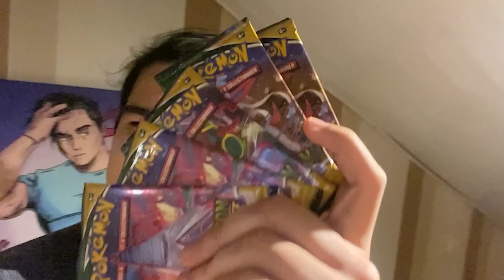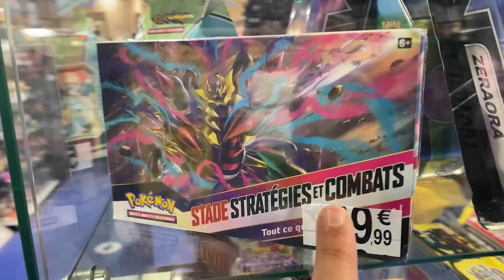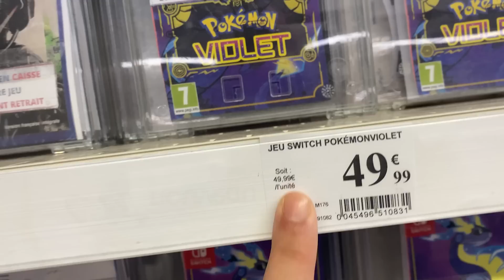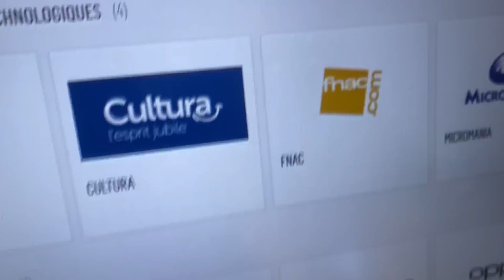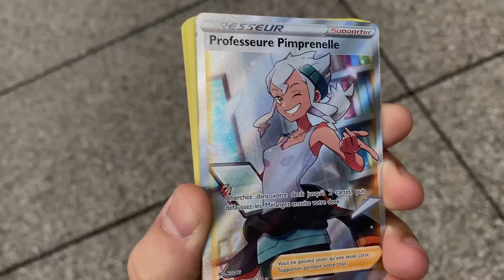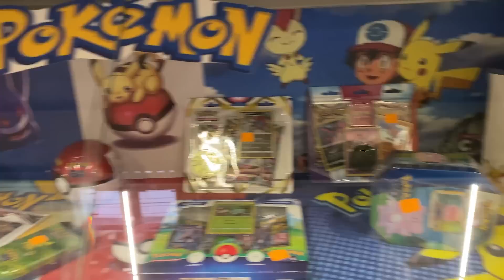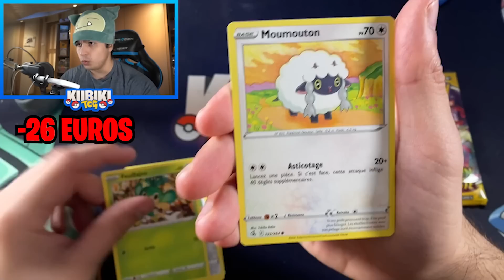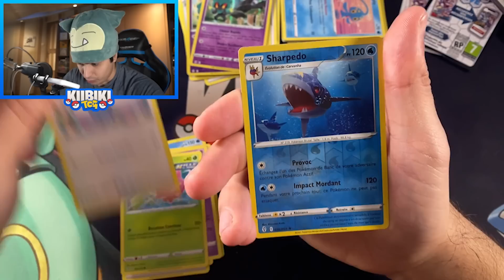SOLDES POKEMON DANS LE PLUS GRAND MAGASIN DE FRANCE !